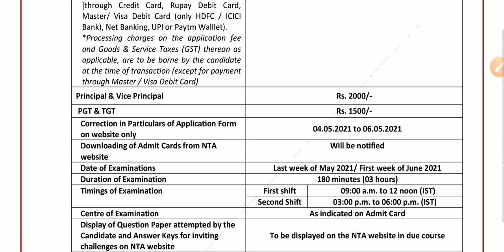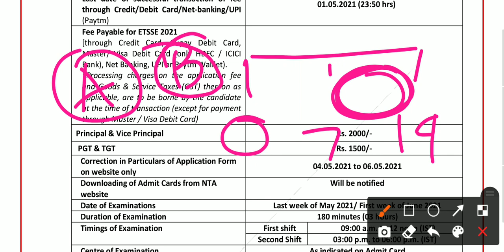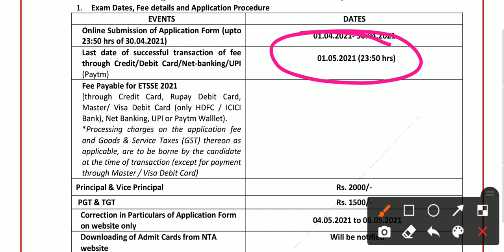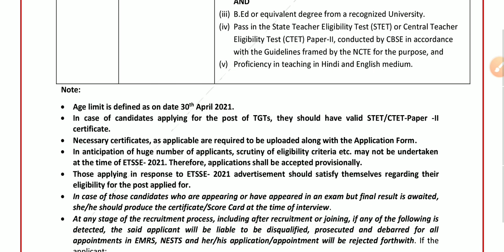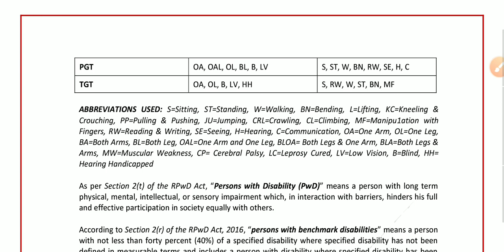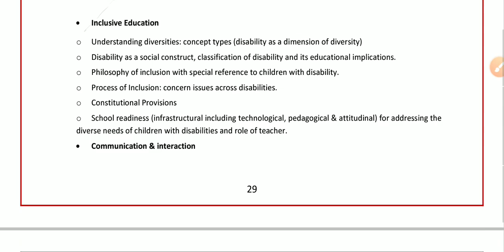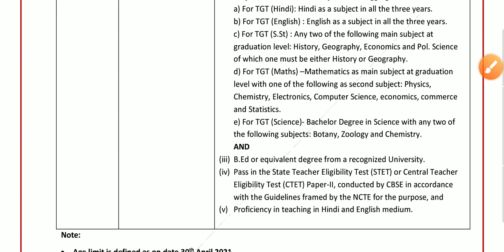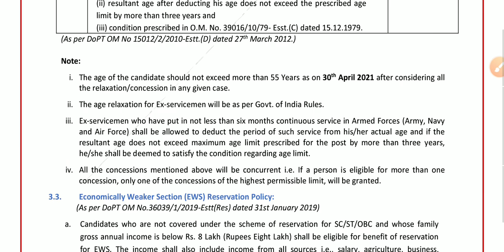EKLAVYA MODEL SCHOOL VACANCY | EMRS RECURTMENT SYLLABUS, EXAM PATTERN, AGE CRITERIA, ELIGIBILITY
kvs pgt
kvs tgt
KVS
kvs official vacancy notification
kvs
ctet
केंद्रीय विद्यालय
केंद्रीय विद्यालय में भर्ती
kvs में भर्ती कब आएगी
KVS_Recruitment​ _2021
kvs pgt tgt prt quest teachers
sarkari naukri
sarkari jobs
govtjobs2021​ kvs recruitment 2020-21 kvs prt syllabus 2021
how to apply online for kvs jobs
teacher vacancy
kvs teacher
teacher jobs
kv vacancies
kvs new vacancy
kvs recruitment
up tgt and pgt exam
kvs tgt and pgt exam 2020
kvs recruitment 2019
kvs recruitment 2020 tgt
Government jobs 2021
12th pass job government

 government jobs

walk in interview for kvs
KVS PGT TGT PRT TEACHERS
recruitment 2021
governmentjobs
केंद्रीय विद्यालय संगठन 2021
noida.kvs.ac.in
kvs noida vacancy 2021
kvs interview
KASTURBA GANDHI SCHOOL VACANCY 2021| KGBV RECRUITMENT 2021| TEACHER RECRUITMENT 2021 | MITHUN SINGH